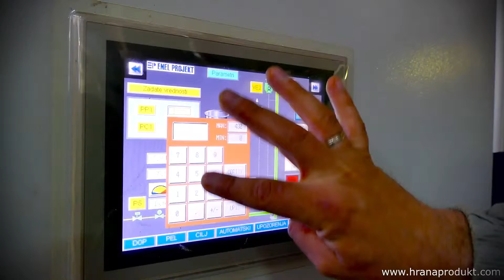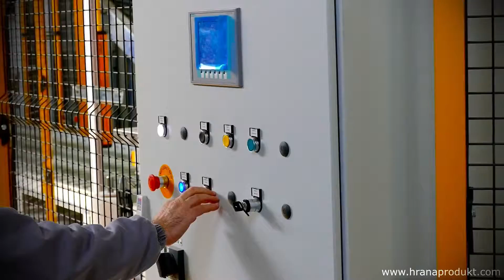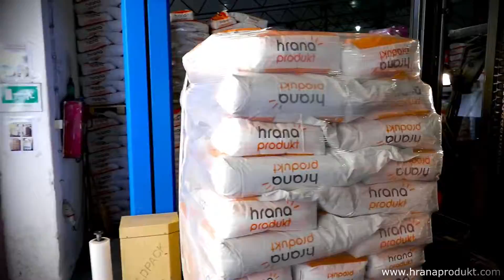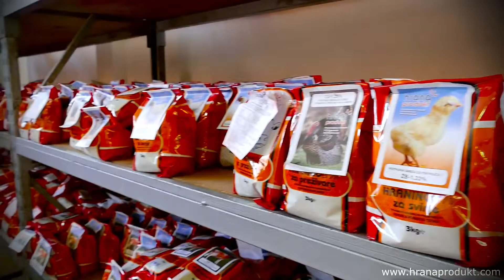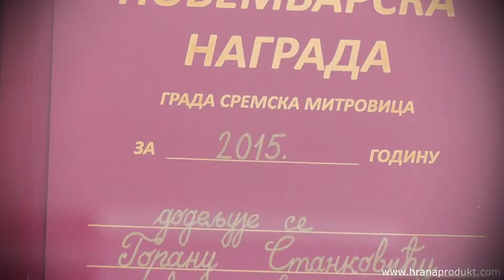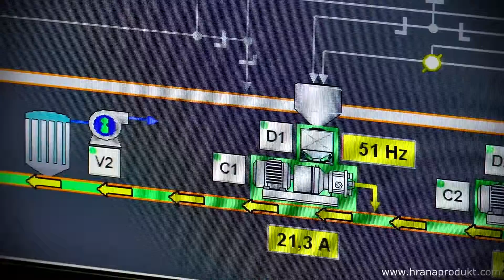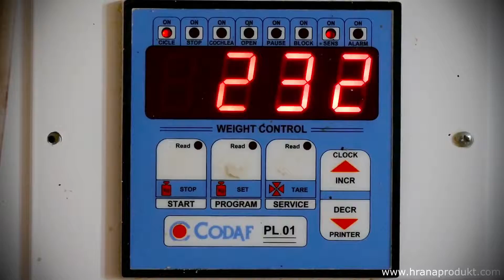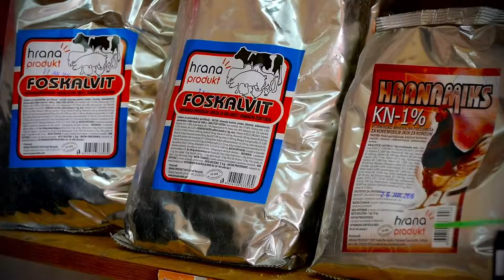Hrana Produkt - Promo FILM - fabrika stocne hrane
Hrana produkt - proizvodnja stocne hrane Salas Nocajski. Osnovna delatnost firme je proizvodnja gotove hrane za životinje.Hrana bez mana. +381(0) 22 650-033